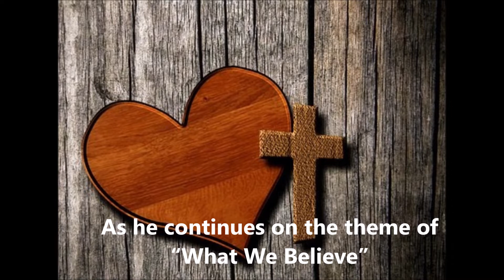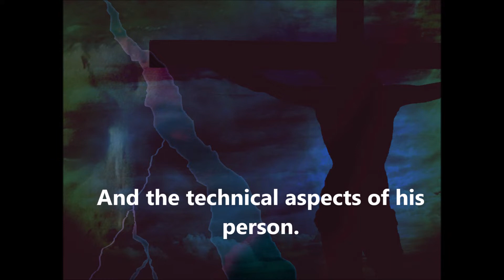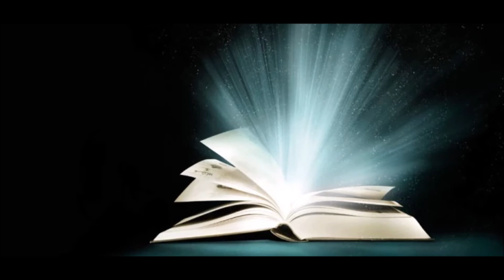Doctrine of the Person of Christ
Preview of sermon series on the Doctrine of the person of Jesus Christ